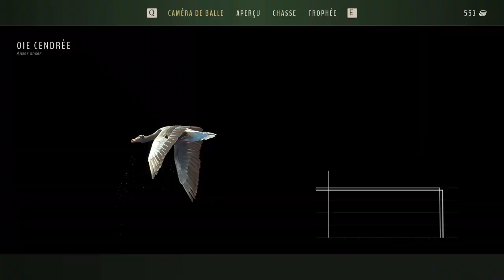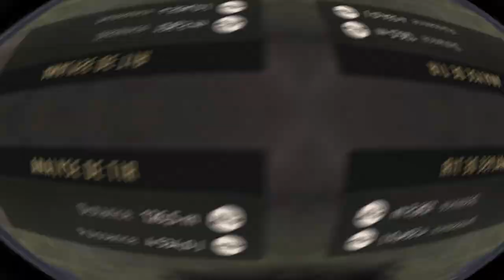WAY OF THE HUNTER MISE A JOUR 1.18.0 #15 DE NOUVELLES ARMES - JEU DE CHASSE 2022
Devenez le nouveau propriétaire d'un gîte de chasse niché en plein cœur d'un habitat magnifique où abondent les espèces animales. Explorez de vastes environnements et chassez avec une sélection exceptionnelle d'armes à feu. Chassez en solo ou avec des amis.